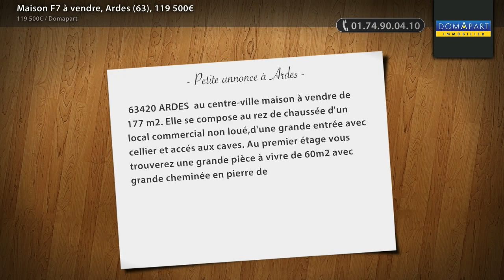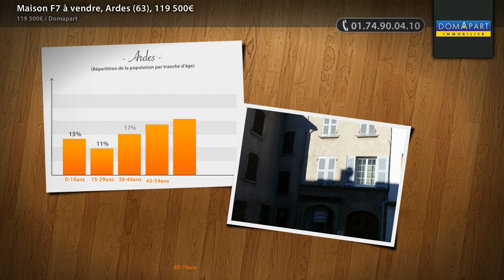Maison F7 à vendre, Ardes (63), 119 500€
- 63420 ARDES au centre-ville maison à vendre de 177 m2. Elle se compose au rez de chaussée d'un local commercial non loué,d'une grande entrée avec cellier et accés aux caves. Au premier étage vous trouverez une grande pièce à vivre de 60m2 avec grande cheminée en pierre de Volvic et plafonds à la française, une cuisine séparée équipée, 3 chambres, une salle de bain et un wc. L'atout incontestable se trouve au deuxiéme étage et il vous permettra de créer un appartement spacieux et indépendant. Contactez Lilian FONTALIVE, votre Agent Mandataire Indépendant du Réseau Immobilier DOMAPART au 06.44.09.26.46. N° RSAC 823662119 greffe de Clermont-Ferrand

• ANNONCE :
Type : maison
Surface : 177m2
Nb de pièce : 7
Référence : 2014
DPE : 356 kWhep / m².an
GES : 421 kgéqCO2 / m².an